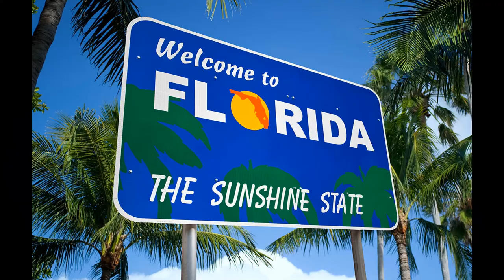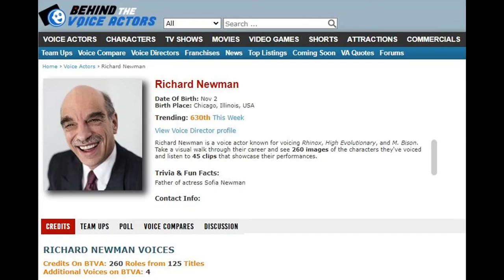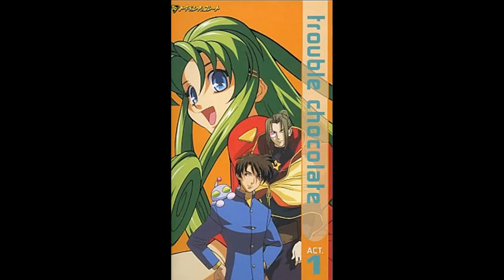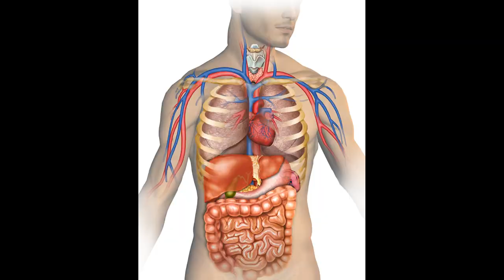Voice Actor Spotlight - Richard Newman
With a deep Roque voice like this one, of course I'll do a spotlight on him! Meet Richard Newman, a fantastic Theatre, On Screen and Voice actor!
Come take a look at his career, in less than 7 minutes!